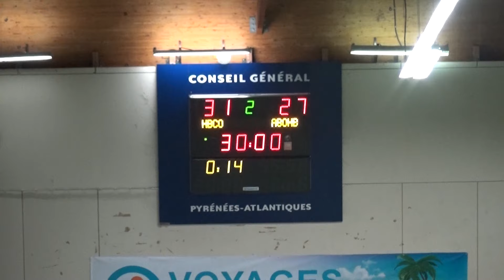Handball masculin : HBCO-Anglet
L'équipe seniors du HBCO recevait Anglet en coupe de France de Handball.
Victoire du HBCO 31-27.